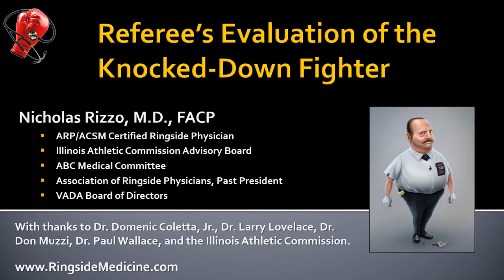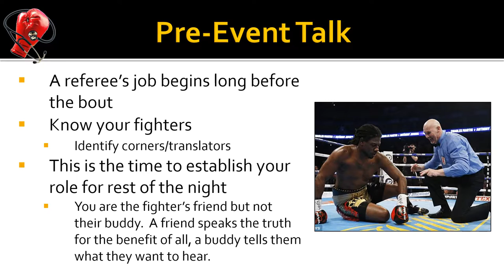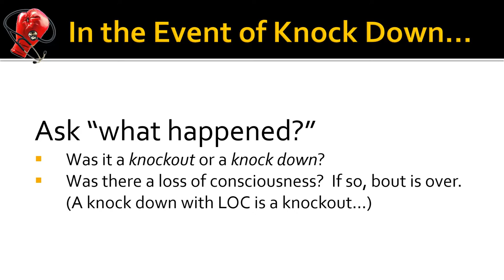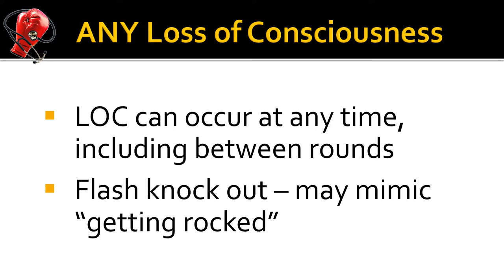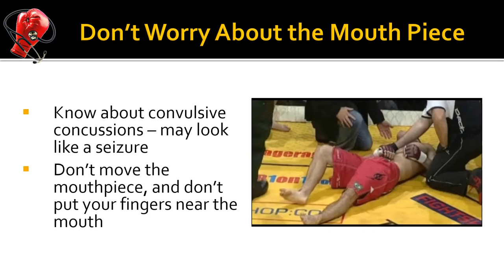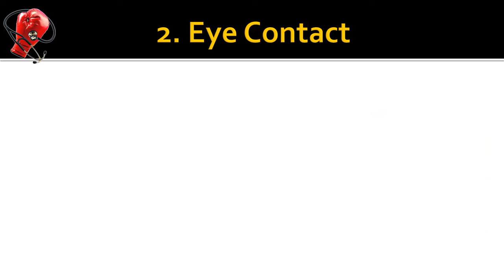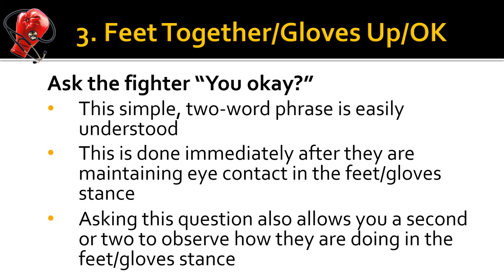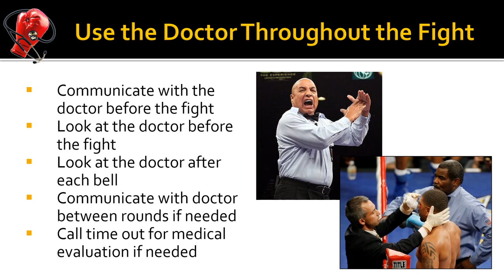Referee Evaluation of the Knocked-Down Fighter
This is an instructional lecture on a proposed protocol for Boxing, Kickboxing, and MMA Referee evaluation to determine if a knocked-down  fighter can continue.